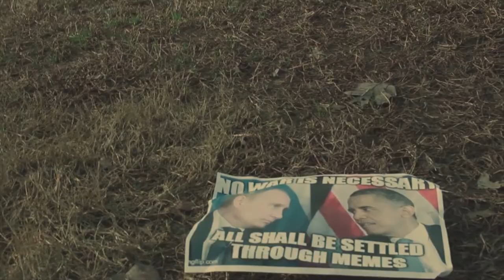WELCOME (Channel Trailer 3.0)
All of SHcMOOK's best work, plus some teasers for new stuff, plus a bit of an explanation if you're new, PLUS an announcement at the end. Everything you could possibly want in a channel trailer.